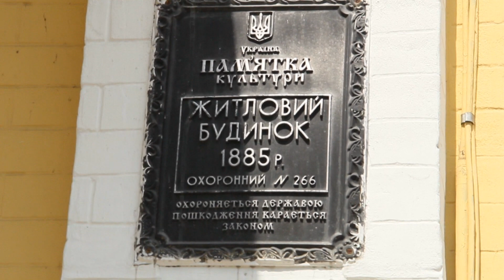Андреевский спуск Киев май 2017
Андреевский спуск Киев  май 2017 - мои впечатления и покупки!